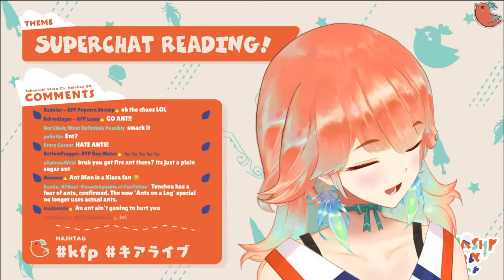Kiara gets scared by ant [Takanashi Kiara / HololiveEN]